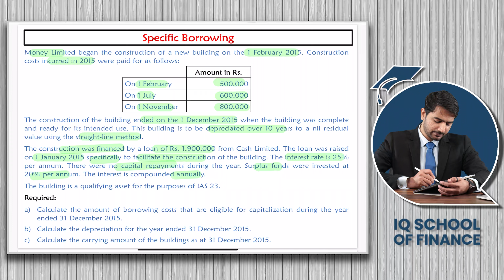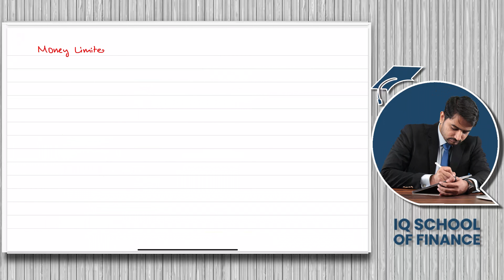CAF 1 Financial Accounting & Reporting I - Lecture 7 - Question 2 [Money Limited] (By Murtaz Quaid)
Experience a new way of learning and prepare for your CAF with IQSF.